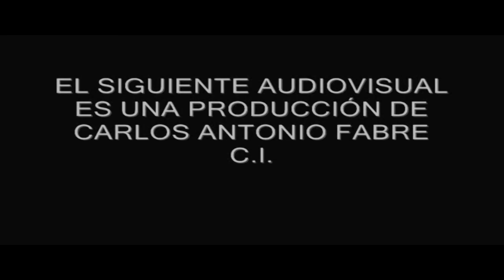Verónica de la Canal Desfile "EPIFANÍA" HD (Imagenes Especiales)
Imágenes especiales del Maravilloso desfile de Verónica de la Canal
La prestigiosa diseñadora internacional de Alta Costura, Verónica de la Canal, presentó su colección  "Epifanía" con un espectacular desfile.
El Auditorio Buenos Aires del Barrio de la Recoleta fue escenario de una gran puesta en escena que sorprendió una vez mas a todos los invitados y a los numerosos medios de prensa presentes en el lugar.
Modelos, Actores, una escenografía de ensueño  y la épica inundando el lugar desde la música y las imágenes hicieron en su conjunto la magia de "Epifanía"
Cuando la pasarela es ese viaje inevitable del subconsciente.